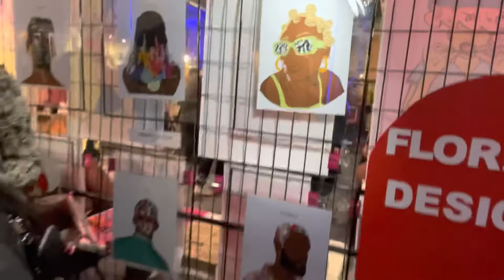RAW ARTIST SHOWCASE PRESENTS GENERATE I FLOREALI DESIGNS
Come with me while I document my experience with RAW ARTIST Toronto Showcase.

Such a great experience, if you want more of an in-depth video on how to prepare for these events leave a comment 😌

I’m on all socials as